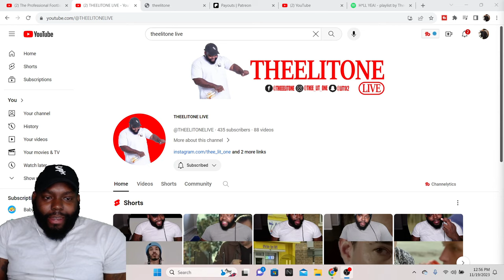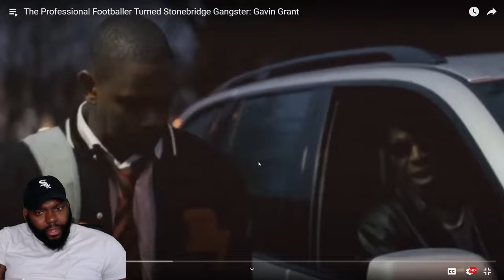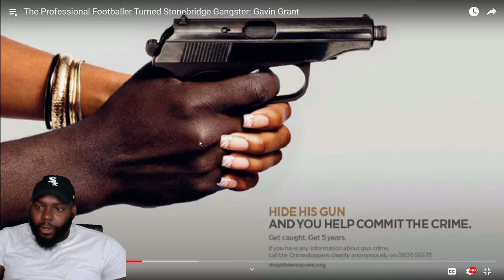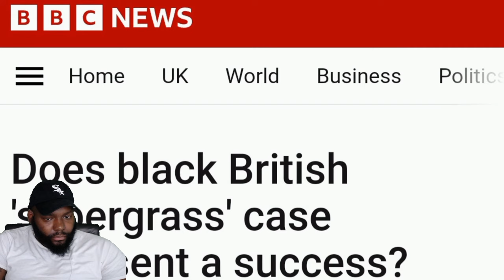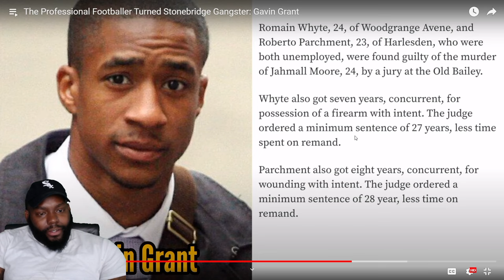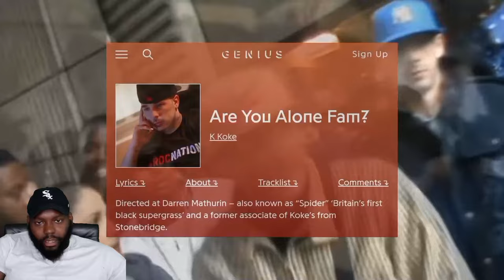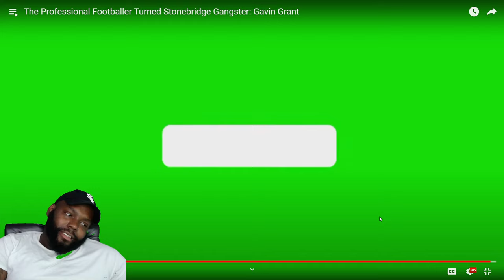CHICAGO DUDES REACTION TO The Professional Footballer Turned Stonebridge Gangster: Gavin Grant